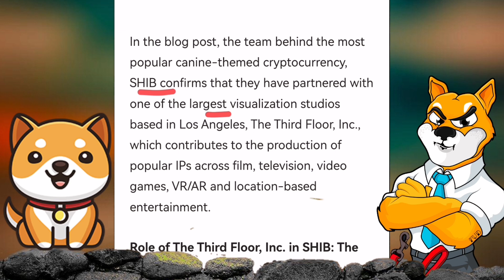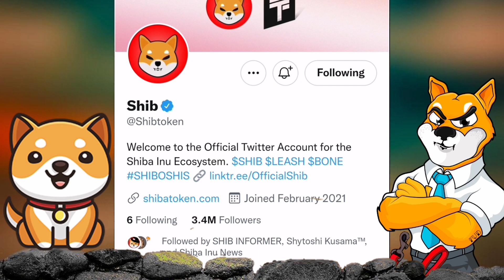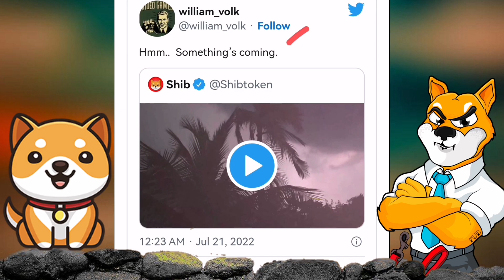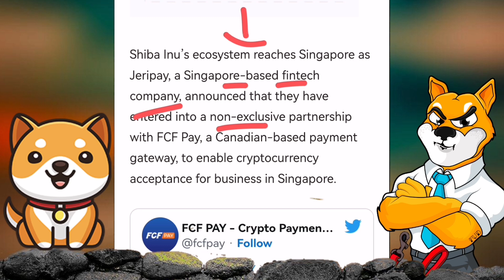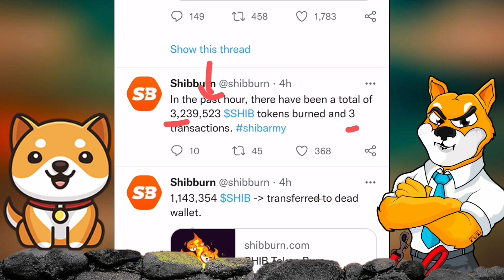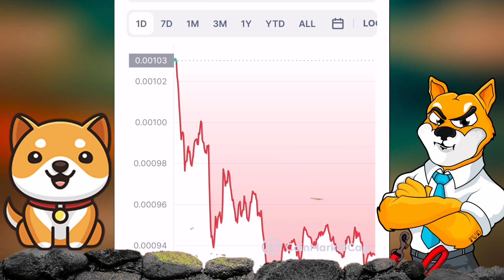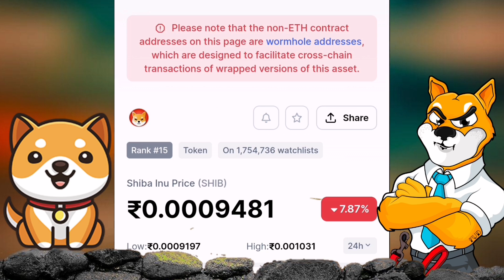Shiba inu coin 📣Big Update 🚀Crypto News Today in Hindi ☑️Shiba inu coin prediction 2022🤑